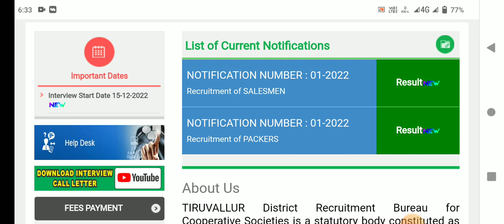🌟இன்று ரேஷன் கடை ரிசல்ட் குறித்து கூட்டுத்துறை அமைச்சர் திடீர் அறிவிப்பு | ration shop result 2023